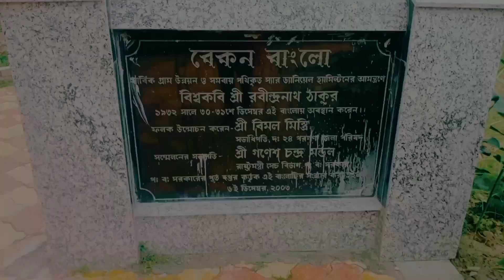Sundarban Trip //Vlogging//Sojnekhali, Jhorkhali, Godhkhali, Part-1 // Refreshment after long time.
Hello friends!! I am back after a long time with a Tour and Travel video of Sundarban , covering Nouka Bihar and Sundarban Safari ।। I have also shared all the dishes , tourist spots and the travel partner - Trip Buddy who was really very awesome, well behaved, all the foods offered by them , resort, behaviour is all good and appreciable. Please do comment that how you have liked this video!

All my previously uploaded video links are given in Comment Section, don't forget to check it out ✅ surely let me know How's this video??? 😁
I am new in Instagram and my Facebook Page - Scribble with Aishwarya (Both accounts ) ❤️ can follow me there !
My FB account is - Aishwarya Kundu 😘 I usually upload my Dance Videos over there.. surely go and check it out !
Take love from Scribble  💕
Follow me in Fb Page - Scribble With Aishwarya  ❤️